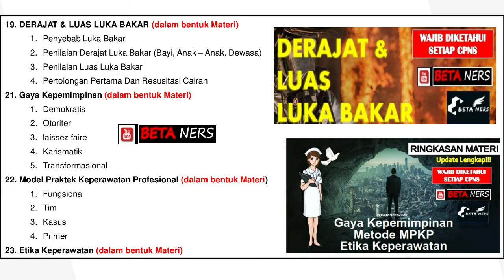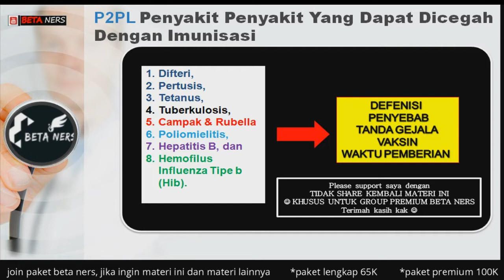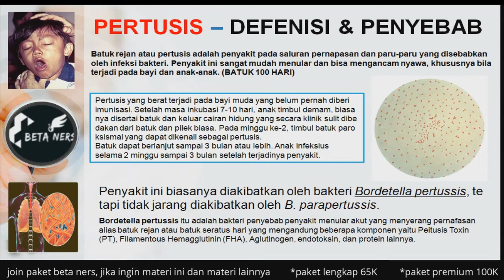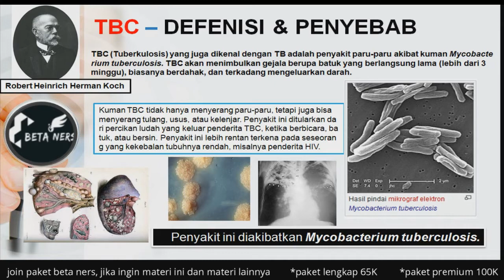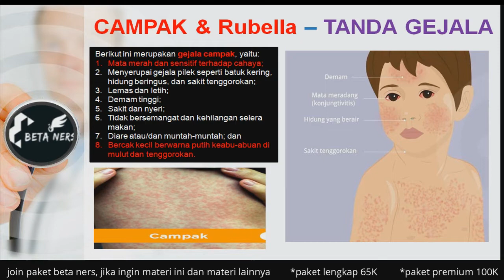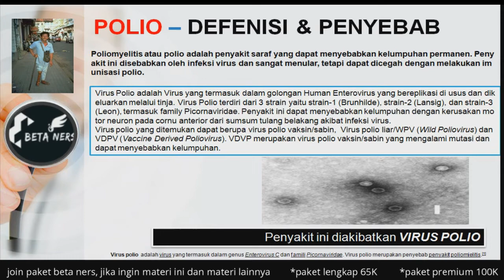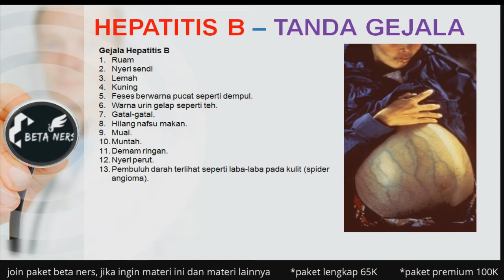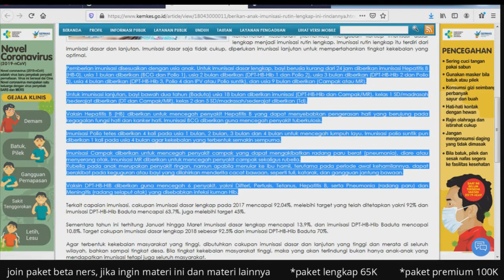Materi SKB Kesehatan - P2PL : PENYAKIT YANG DAPAT DICEGAH DENGAN IMUNISASI - BETA NERS | P2PL#4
sementara NONTON biasakan Like
setelah NONTON biasakan Share
semoga materi ini bermanfaat buat kamu :)

Pada video ini membahas tentang P2PL fokus  PENYAKIT YANG DAPAT DICEGAH DENGAN IMUNISASI , seperti :
1. Difteri,
2. Pertusis,
3. Tetanus,
4. Tuberkulosis,
5. Campak & Rubella
6. Poliomielitis,
7. Hepatitis B, dan
8. Hemofilus Influenza Tipe b (Hib).

Yang dijabarkan dimulai dari :
a. DEFENISI
b. PENYEBAB
c. TANDA & GEJALA
d. VAKSIN
e. TEMPAT & WAKTU PEMBERIAN VAKSIN

TAK MAU RIBET
 CARI DAN KUMPULKAN
 MATERI SKB KESEHATAN
 (KHUSUS PERAWAT)
TAK MAU RIBET
 DOWNLOAD
 BUANG WAKTU DALAM MENCARI
DAN SUSAH DAPAT MATERI.
JOIN US !!!
PAKET BELAJAR - LENGKAP (yang anda dapatkan)
1. MATERI (file Pdf.) - sesuai deskripsi .
2. Bonus Materi (file Pdf.)
- SOAL TRY OUT 1.0 + KUNCI JAWABAN
- SOAL TRY OUT 2.0  + KUNCI JAWABAN
- SOAL DAN PEMBAHASAN DARI VIDEO PART 1 – 13 (100 SOAL)
- Soal latihan GCS (10 menit pasti bisa)
PAKET BELAJAR - PREMIUM
1. MATERI (file Pdf.) - sesuai deskripsi .
2. Bonus Materi (file Pdf.)
3. Materi diUpdate terus - Tiap upload materi terbaru di Youtube – File Pdf – akan dikirim ke anda secara otomatis
4. Kesempatan Ikut TRY OUT Online * (ADA 2 TRYOUT menanti anda)

APA SAJA BEDA ??
PAKET BELAJAR – LENGKAP DAN
PAKET BELAJAR – PREMIUM
“Bedanya ada di point 3 & 4”dengan ikut paket premium anda akan dapat update materi & kesempatan ikut TryOut yang bisa diakses kapan aja.

NEW PRICE :
 paket Lengkap 65K
 paket Premium 100K

kontak me . WA chat only 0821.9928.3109
Waktu pemesanan :
Minggu                (12.00 – 21.00 WIT)
Senin – Selasa  (07.00 – 21.00 WIT)
RABU                  (07.00 – 15.00 WIT)
Kamis                 (10.00 – 21.00 WIT)
JUMAT               (07.00 – 12.00 WIT)
SABTU                ( OFF )

note :
MATERI AKAN DIKIRIM DAN DISATUKAN DALAM FILE RAR/ZIP
PASTIKAN HP / LAPTOP ANDA SUDAH TERINSTAL; APK UNTUK MEMBUKA FILE RAR/ZIP - keterangan lebih lanjut nonton videonya aja :)